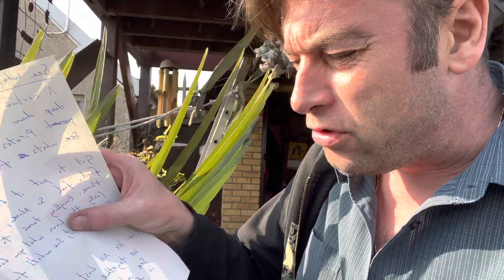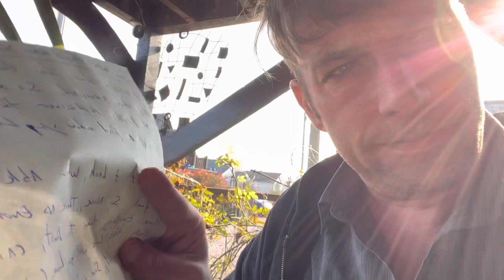See what’s found when you lose. I like this as a song with Abraham in mind who will help me please?